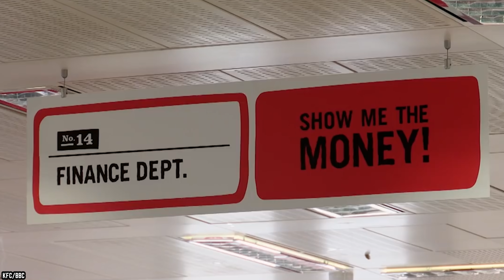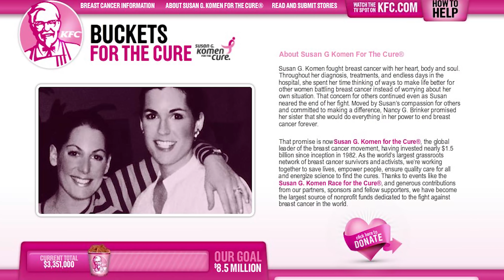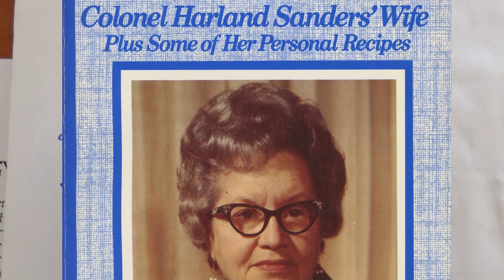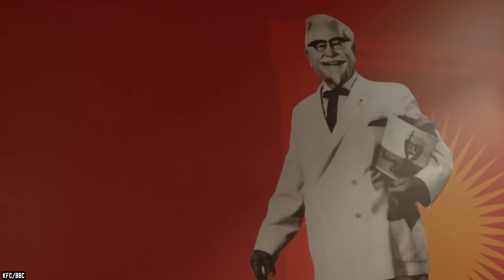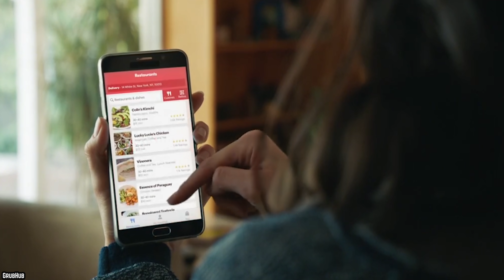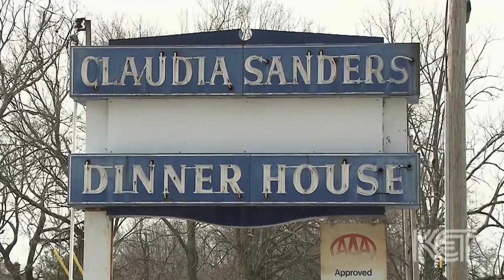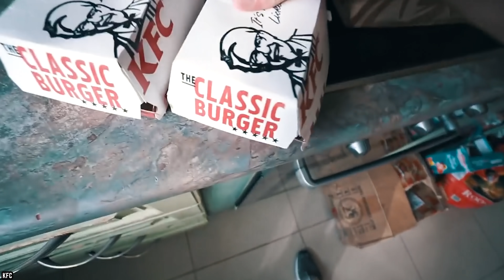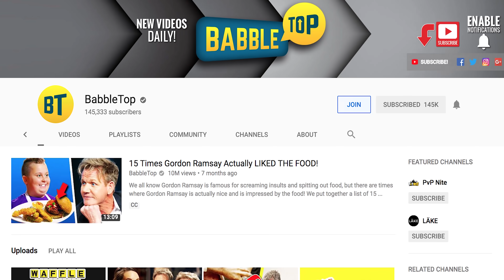Top 10 Untold Truths of KFC!!!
Do you know the Top 10 Untold Truths of KFC? Kentucky Fried Chicken or KFC has been around since 1952 and has become an American institution. From small towns to big cities, KFC now operates 20,000 restaurants globally. Not bad for a Colonel who never really was a colonel. So let’s get down to the herbs and spices and check out the list of top 10 untold truths of KFC. Now, be forewarned, when it comes to Kentucky Fried Chicken, one or two of these untold truths should have, in retrospect, maybe remained untold.

KFC, also known as Kentucky Fried Chicken, was founded Sanders Court & Café on March 20, 1930, in North Corbin, Kentucky by Harland Sanders. It is an American fast food restaurant chain that specializes in fried chicken. Headquartered in Louisville, Kentucky, it is the world's second-largest restaurant chain (as measured by sales) after McDonald's, with almost 20,000 locations globally in 123 countries and territories as of December 2015. The chain is a subsidiary of Yum! Brands, a restaurant company that also owns the Pizza Hut, Taco Bell, and WingStreet chains.

Comment KFC KentuckyFriedChicken ColonelSanders if you love eating some KFC (Kentucky Fried Chicken) deep fried chicken!

Timestamps:
0:38 KFC Is An Acronym For Nothing
1:57 KFC Is Chicken With A Cause!
3:52 Japanese Christmas At KFC
5:23 The Secret KFC Recipe Is Not So Secret Anymore
7:17 Reba McEntire Is The First Female Colonel Sanders
9:17 As A Brand Ambassador, Colonel Sanders Hated His Chicken
10:12 Colonel Sanders Cheated On His First Wife
11:11 KFC Gravy: You May Want To Just Use Ketchup
12:10 KFC Or Double Big Macs?
13:04 The Colonel Shot A Man Over A Signage Dispute

SUMMARY:
- You’d think that “KFC” simply stands for Kentucky Fried Chicken. A savvy marketing division decided to shorten it for two basic business reasons: to increase revenue and lower expenses.
- April 2010 KFC’s corporate strategy, publicly announced an initiative called “Buckets for the Cure” whose mission it was to “raise the largest single donation in history” towards the Komen Organization, a foundation whose aim it is to end breast cancer.
- KFC is a traditional Christmas dinner of choice for millions of Japanese families.
- In August of 2016 Joe Ledington, Colonel Sanders’ nephew, claimed he found a scrapbook belonging to his late aunt Claudia (the colonel’s second wife).
- Reba McEntire's role, appearing in several commercials as the Colonel himself and becoming the spokesperson for the brand, was hailed to be one of the best things KFC has done since-- well since, fried chicken.
- Colonel Sanders quoted saying “[this] is the worst fried chicken I've ever seen."
- Claudia Sanders (née Price) met Sanders in the 1930’s where she worked for him as a waitress in his first restaurant. She was also hired to help his first wife Josephine King.
- The gravy; that wonderfully addictive saucy goodness served up with every order of KFC fried chicken. Main ingredients? Fried “chicken crackle”.
- The KFC Double Down sandwich uses two slabs of deep-fried chicken as buns. The “buns” hold together a generously packed amount of bacon, cheese, and a “special sauce”.
- In 1930, Sanders was involved in a heated and long-running dispute with a neighboring shop owner, Matt Stewert in North Corbin, Kentucky.